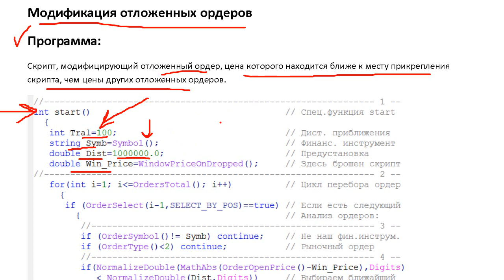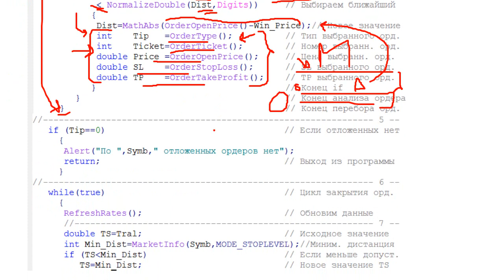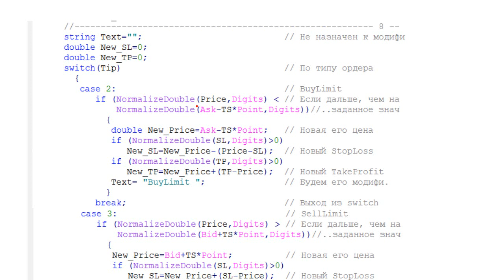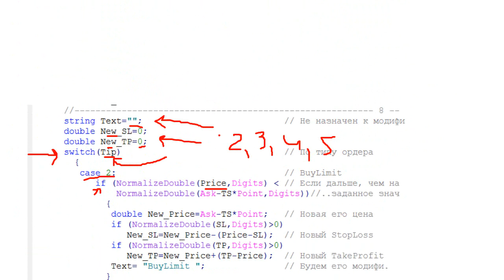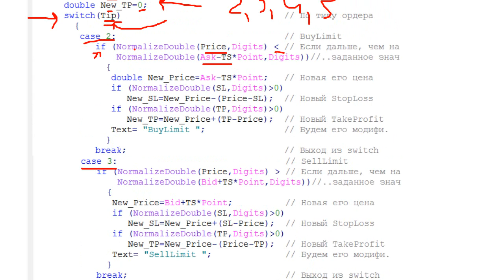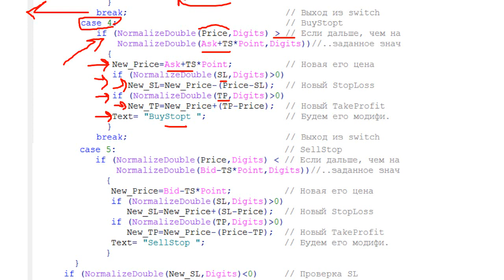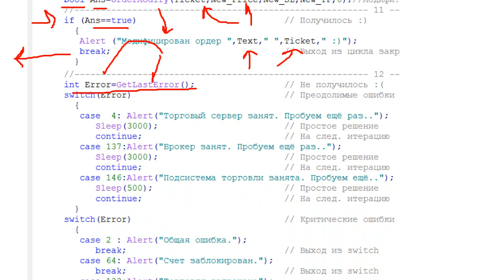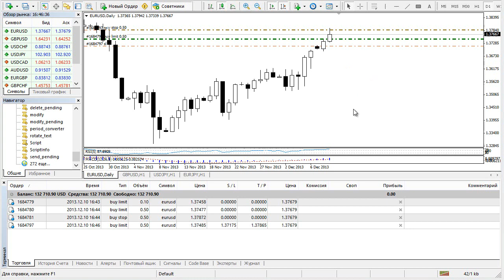Скрипт модификации отложенных ордеров (MQL4)